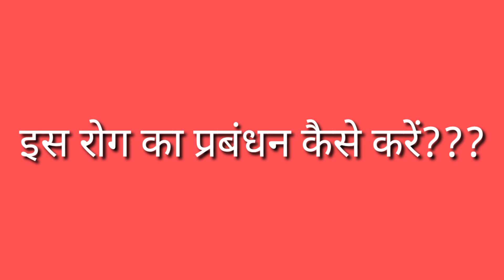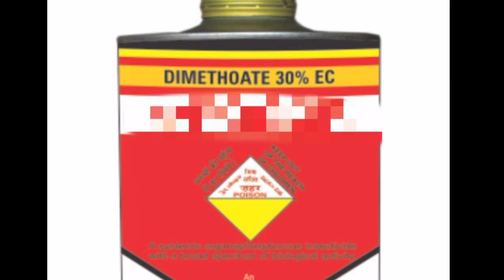पत्तों के मुड़ने वाले रोग को 2 दिन में ठीक करने का तरीका || Leaf Curl Solution || पत्ता मरोड़ रोग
Tomato Leaf curf Disease
Tomato leaf curl virus (ToLCV)

Symptom

The new growth of plants with tomato yellow leaf curl has reduced internodes, giving the plant a stunted appearance

The new leaves are also greatly reduced in size and wrinkled, are yellowed between the veins, and have margins that curl upward, giving them a cup-like appearance

Flowers may appear but usually will drop before fruit is set.

Management

Keep yellow sticky traps @ 12/ha to monitor the white fly.

Raise barrier crops-cereals around the field.

Removal of weed host. Protected nursery in net house or green house.

Spray Imidachloprid 0.05 % or Dimethoate 0.05% @ 15, 25, 45 days after transplanting to control vector.